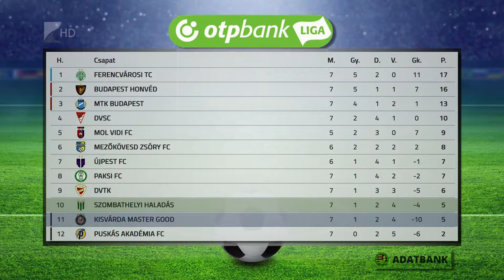Szombathelyi vendégek Kisvárdán - Kölcsey Tv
A bajnoki szünetet követően szombaton ismét hazai környezetben lép pályára a kisvárdai futballcsapat. Dajka László együttese az NB I nyolcadik fordulójában a vele azonos pontszámmal álló Szombathelyi Haladást fogadja. A mérkőzés 17 órakor kezdődik a Vákerti Stadionban.